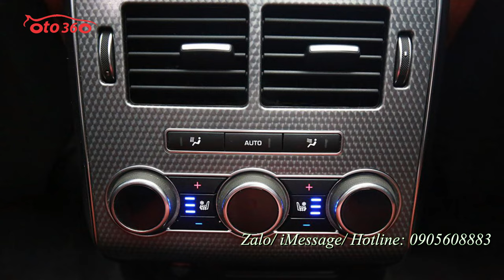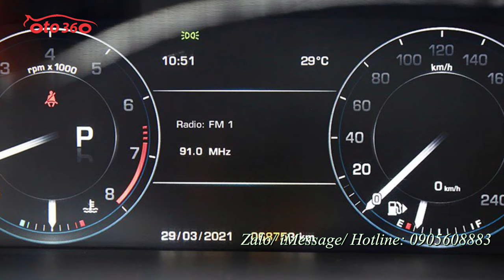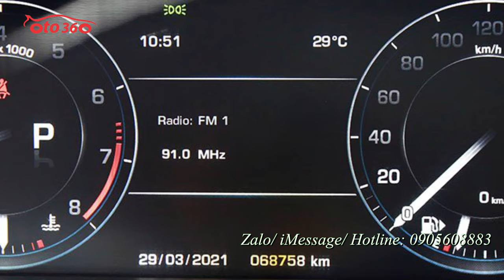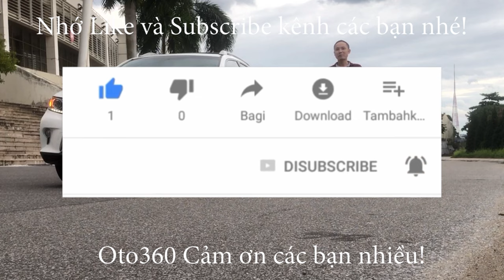Màu trắng vợ mắng cũng phải mua ngay Landrovr Rangrover Sport